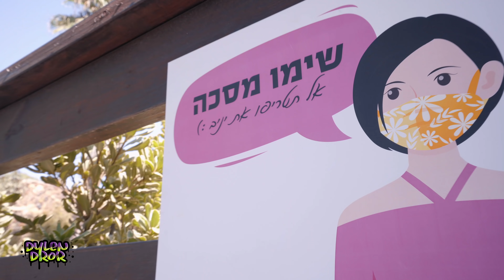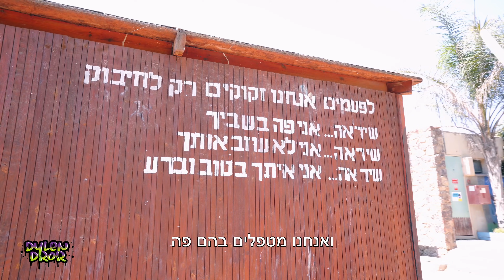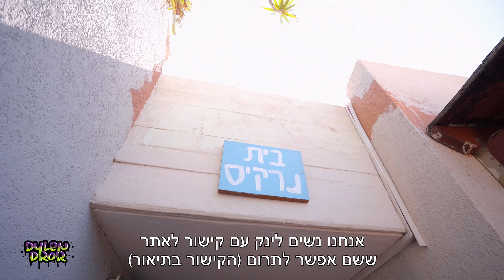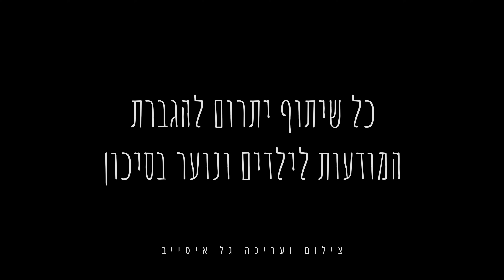"כל ילד צריך משפחה" (1000 משחקים ממש רגע לפני הסגר)